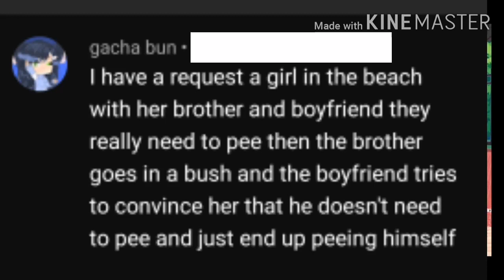Omorashi #7 beach accident, gacha life